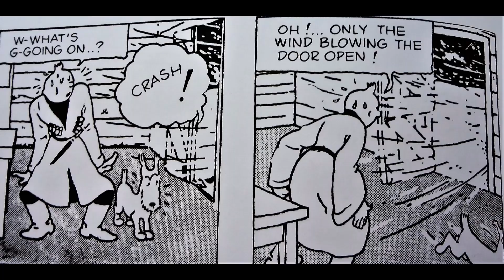Tintin in the land of the Soviets. Part ten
Tintin and Snowy stumble on a secret place.